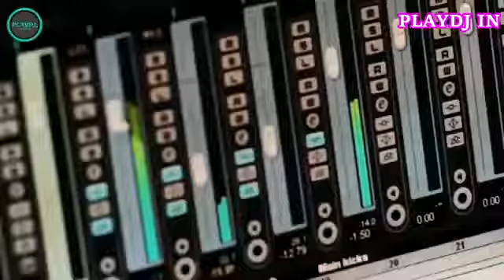Dj king I mean ar hit music song 2018 latest version video